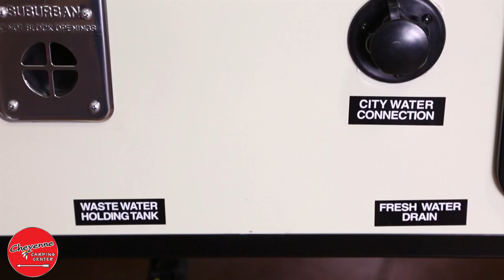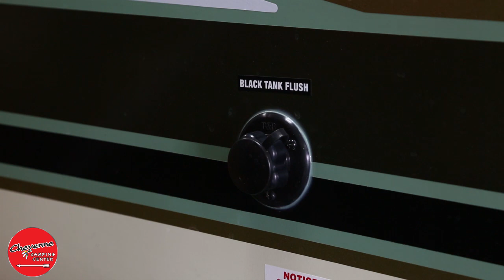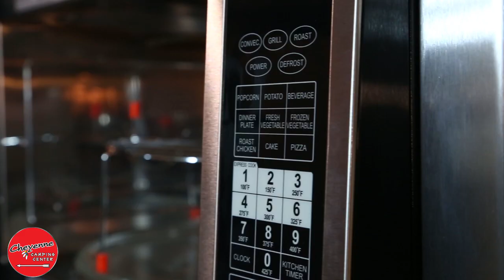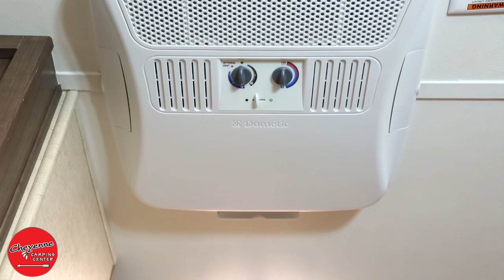Forest River R-pod Travel Trailer Review at Cheyenne Camping Center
Find the lowest price anywhere on Forest River r-pods at Cheyenne Camping Center. See our site at cheyennecampingcenter.com or our You can see most of our current offerings in our eBay store